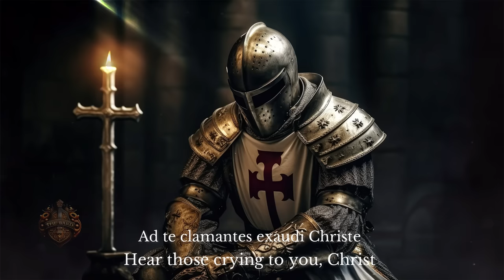Gregorian Chant 432Hz - Arise o Lord - Exsurge Domine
🎶Here, you can enjoy a weekly dose of soothing ambient music to help you relax and unwind. 🎶
And catch all the latest tunes as they arrive!🎶

You are welcome to use my music in your projects, but please ensure to give proper credit and include links to my channels in your video description.
Don't make repeated playlists of my songs, make your content unique and demonstrate some dedication. Avoid publishing the same thing repeatedly, as it floods the internet with identical content and misleads people.
I do not permit attempts to make quick money with zero effort. Copying or mimicking my images is also not allowed.
If your content consists of repeatedly making the same playlist of my music, I will have to file a removal request.

All visual effects are created by me.
This music is originally created by me.